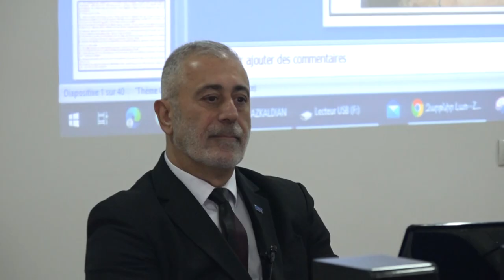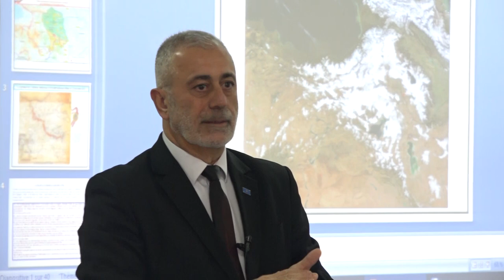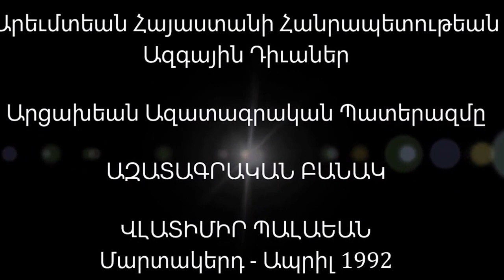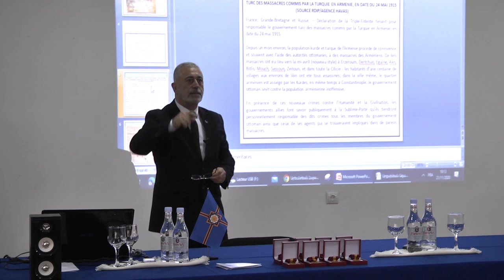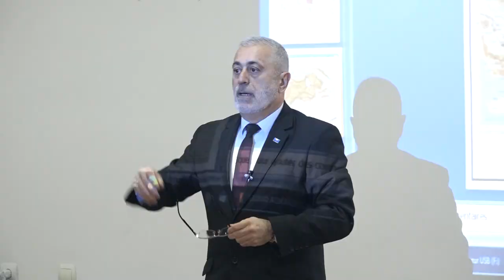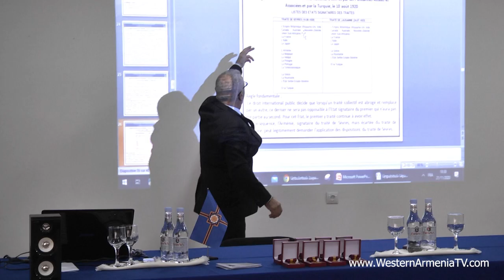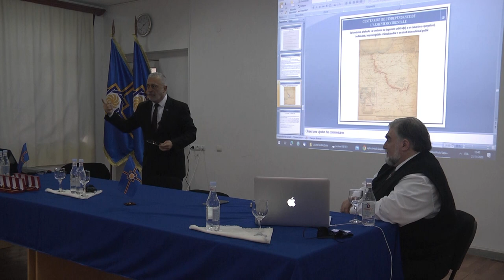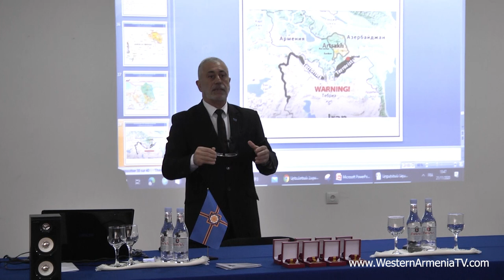«ԱՄՆ Նախագահ Վուդրո Վիլսոնի իրավարար վճիռը 1 դար անց և Արևմտյան Հայաստան»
21․11․2020 թվականին նոյեմբերի 21-ին տեղի ունեցավ «ԱՄՆ Նախագահ Վուդրո Վիլսոնի իրավարար վճիռը 1 դար անց և  Արևմտյան Հայաստան» խորագրով գիտաժողովը։
Գիտաժողովը սկսվեց 1 րոպե լռությամբ հարգանքի տուրք մատուցելով զոհված զինվորների հիշատակին։ Այնուհետև զեկուցումով հանդես եկան ԱՀՀ նախագահ Արմենակ Աբրահամեանը և Լեոնարդո Բասմաջեանը, ելույթ ունեացան նաև ԱՀՀ պատգամավորներ Վարուժան Անտոնյանը  , Ռուզաննա Խաչատրյանը և պաշտպանության փոխնախարար, գնդապետ Սուրեն Շահումյանը։
  ԱՀՀ ԱԺ նախագահ Լեոնարդո Բասմաջեանը ներկայացրեց Վուդրո Վիլսոնի իրավարար վճիռը, Վիլսոնի ծավալած գործունեությունը Ամերիկայում, նշելով նրա  նախագահության ժամանակ  իրականացված փոփոխությունները։ Այնուետև պատգամավորներ  Վարուժան  Անտոնյանը  պատմական անդրադարձ կատարեց նշելով, որ հայերը խաղաղասեր  ժողովուրդ են և դարեր շարունակ խաղաղ գոյակցել են տարբեր ազգերի հետ և այժմ խաղաղությունը առավել քան կարևոր է ապրելու և զարգանալու համար։ Ռուզաննա Խաչատրյանը հավելելով նշեց, որ Արցախյան այս պատերազմի ընթացքում  կարևոր նշակություն է ունեցել սփյուռքը։ Փոխանցելով Արևմտյան Հայաստանում ապրող հայերի մտահոգությունները, ասաց որ Տիգրանակերտի մեր հայրենակիցները  նույնպես մասնակցել են Արցախյան պատերազմին և այժմ էլ գտնվում են Արցախում։
 ԱՀՀ պաշտպանության փոնախարար Սուրեն Շահումյանը նշեց, որ այսօր էլ պատերազմը շարունակվում է, հորդորելով մարդկանց չզբաղվել դեմագոգությամբ։Կարևորեց հայկական տարածքների հանդեպ պահանջատիրությունը , հավելելով, որ նույն այդ պահանջատիրությունը ուժով է ձևավորվում, իսկ այս պարագայում ուժը պետք է ուղղորդել ռազմականապես հզորանալուն, օրինակ բերելով Իսրայել պետությունը, որը կարողացավ ճիշտ կազմակերպվածությամբ այսօր դառնալ ռազմական առումով  առաջատար երկրներից մեկը։ Եզրափակելով խոսքը հիշեցրեց, որ առաջարկել էր սփյուռքում աշխարհազոր ստեղծել, որը ցավոք սրտի հավանության չէր արժանացել ։
 Գիտաժողովի ժամանակ ԱՀՀ նախագահ Արմենակ Աբրահամյանը «Արևմտյան Հայաստանի Սուր» շքանշանով հետմահու պարգևատրեց Մանուկ Սահակյանին և Սերժիկ Կարապետյանին։ ԱՀՀ քաղաքացիության վկայական հանձնեց Հովհաննես Կարապետյանին, այնուհետև  ցուցադրվեց ֆիլմ նվիրված Լեոնիդ Ազգալդյանի 78-ամյակին։
 Իր զեկուցման մեջ ԱՀՀ նախագահ Արեմենակ Աբրահամեանը անդրադարձավ Վուդրո Վիլսոնի իրավարար վճռին, նշելով այդ վճռով կա իրավականորեն ճանաչված սահման, որը հաստաված է ԱՄՆ 28-րդ նախագահի կողմից։ Անդրադարձ կատարելով  Արցախյան պատերազմին, նշեց որ այսօրվա վիճակի հիմանակն պատճառներից մեկն էլ նաև երկրի ներքաղաքական  իրավիճակն է։